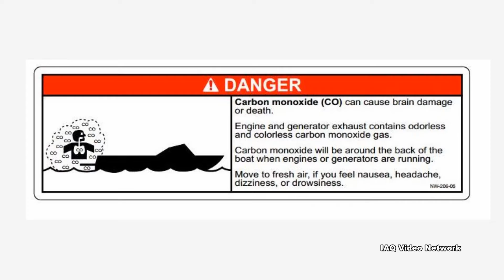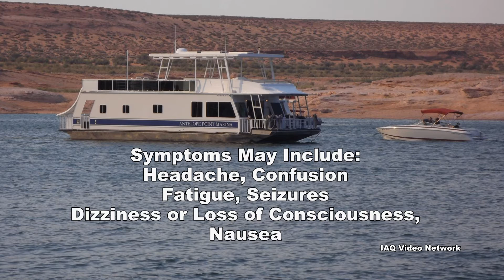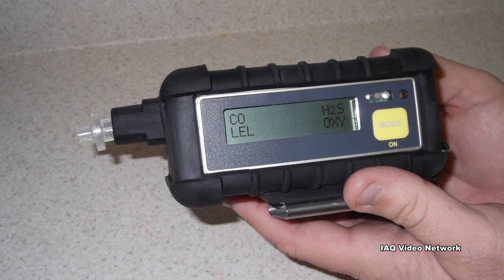Carbon Monoxide Hazards & Boats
The U.S. Coast Guard’s Boating Safety Division warns boaters that exposure to carbon monoxide (CO) can harm or cause death to people both inside and outside of a boat. They state, “Every boater should be aware of the risks associated with carbon monoxide - what it is; where it may accumulate; and the symptoms of CO poisoning. To protect yourself, your passengers and those around you, learn all you can about CO.”

Carbon monoxide is an odorless, colorless gas that can cause sudden illness and death. All people and animals can be at risk for CO poisoning, but certain groups, such as unborn babies, infants and people with chronic heart disease, anemia or respiratory problems are often more susceptible to its effects.

Symptoms of CO poisoning can be similar to seasickness or alcohol intoxication. They may include:
• Headache
• Confusion
• Fatigue
• Seizures
• Dizziness or loss of consciousness
• Nausea

Carbon monoxide can accumulate almost anywhere in or around a boat when fuels such as gasoline, diesel, propane, charcoal or other carbon-based fuels burn. Exposure to CO can affect people while the boat is moored, anchored or underway. There have been numerous cases of boating-related poisoning and deaths associated with exposure to carbon monoxide. It is also suspected that a number of drowning cases are also likely due to CO.

Fortunately, carbon monoxide poisoning is preventable. In addition to properly maintaining a boat, boat owners and operators can install and maintain marine grade approved CO detectors. They, and their guests, should also be knowledgeable about the risks and signs of CO poisoning. There are also professionals who can assess carbon monoxide exposure risks and field instrumentation to measure CO levels in the air.

These are just a few things to know about boats and carbon monoxide hazards. To learn more about this or other air quality, health and safety, occupational, environmental or property issues, please visit the websites shown below.